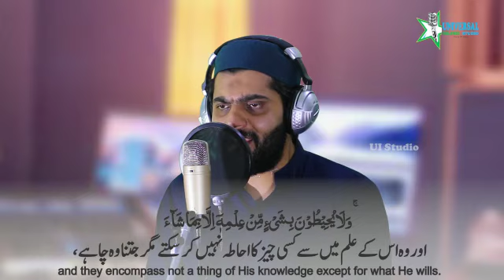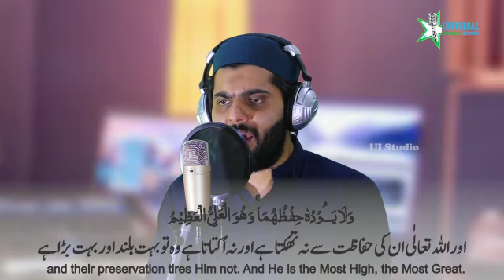Telawat e Quran. Dr Subbayal Ikram